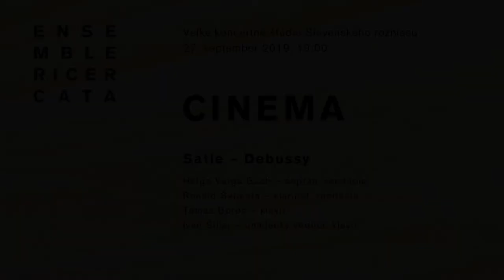Športy a hry Erika Satieho - Ensemble Ricercata / CINEMA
Srdečne Vás pozývame na v poradí tretí koncert z cyklu komorných koncertov súboru ENSEMBLE RICERCATA v tejto sezóne.

V programe s názvom CINEMA, na ktorom odznejú diela Erica Satieho a Claudea Debussyho, sa Vám predstavia:

HELGA VARGA BACH -  soprán, recitácia
RONALD ŠEBESTA- klarinet, recitácia
TOMÁŠ BOROŠ - klavír
IVAN ŠILLER - klavír a umelecké vedenie

Program:
E. Satie: Gymnopédia č. 1
E. Satie: Piesne (výber)
E. Satie: Šport a hry (výber)
E. Satie: Cinema
C. Debussy: Premiere Rhapsodie
C. Debussy: Piesne (výber)

Projekt Ensemble Ricercata podporil z verejných zdrojov ako hlavný partner Fond na podporu umenia. S podporou SOZA.
Hlavný organizátor: InMusic
Spoluorganizátor: RTVS, Rádio Devín
Mediálny partner: Hudobný život

Kamera, strih, zvuk: Martin Hruboš
Koncept, réžia, dramaturgia: Zuzana Jasenková